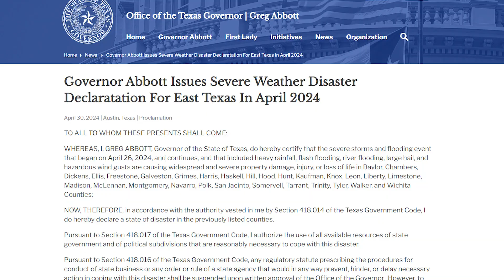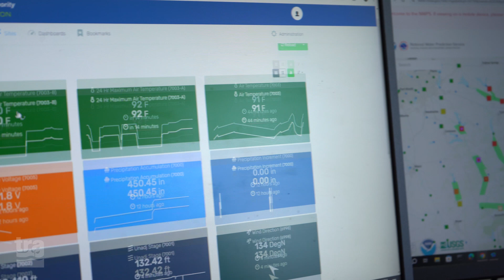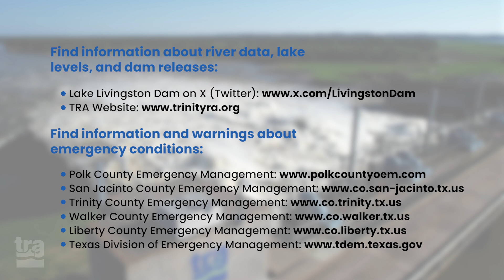Lake Livingston Dam Operations During High-Flow Events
With the historic rainfall and severe flooding that has plagued Texas recently, many have asked questions about the Lake Livingston Dam and its operations during high-flow events.

Our hearts go out to all who have been affected by the recent storms and we will continue to operate the dam to the best of our ability.

00:00 Intro
01:23 About TRA and the dam
02:11 Why doesn't the dam pre-release before storms?
03:15 Brief history of the dam and current operations
04:33 What changes during high-flow events?
05:14 Does TRA issue evacuation orders?